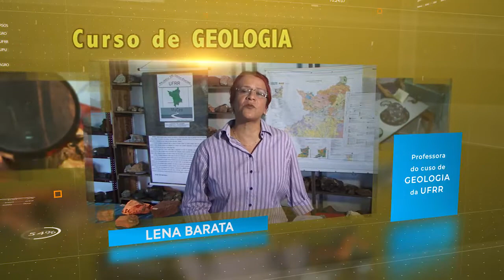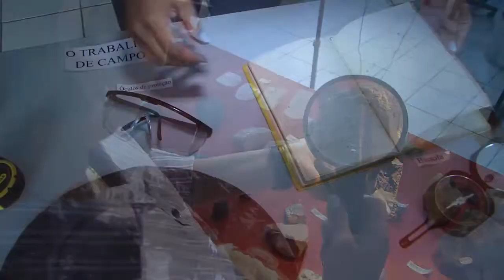Programa "Que Curso é Esse?", curso de Geologia.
Hoje, a professora Lena Barata vai falar um pouco sobre o curso de Geologia! Marca aí seu amig@ que gosta do assunto!